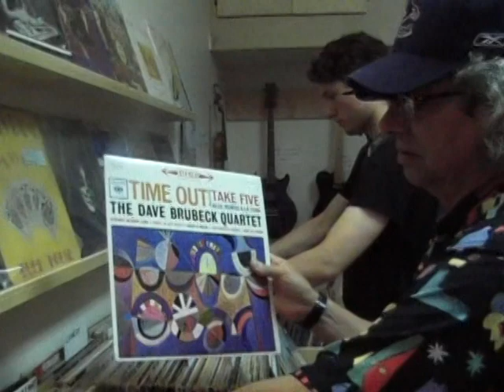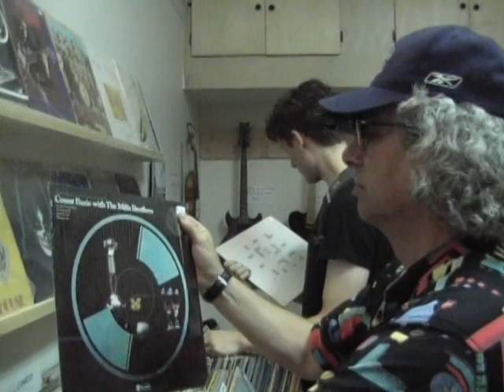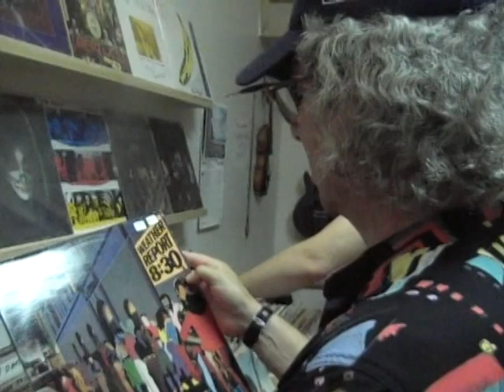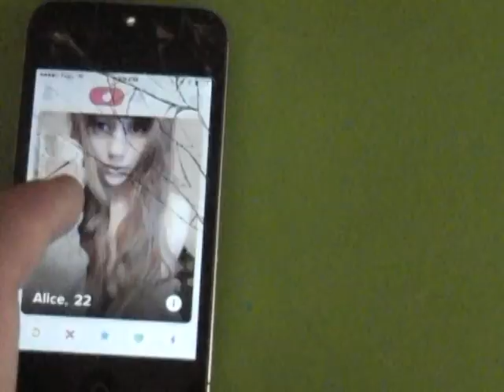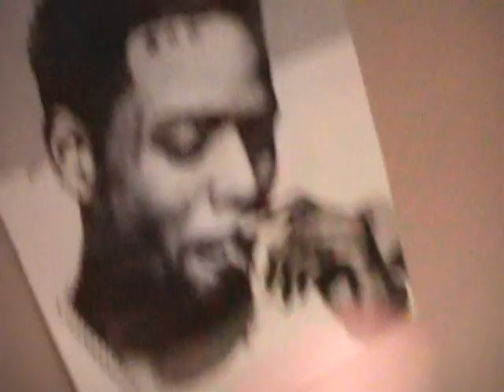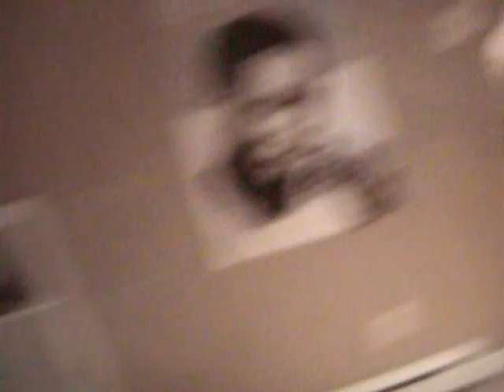No Bummer Summer (2018)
a film about having a no bummer summer, documented over last summer (2017).